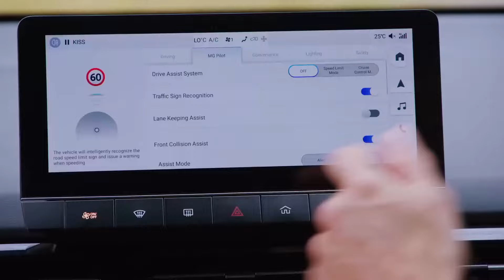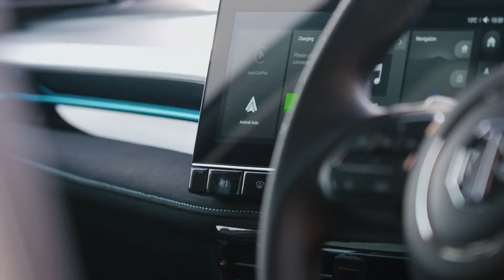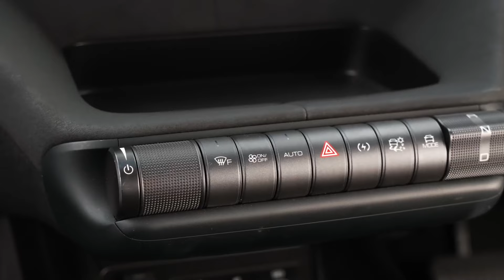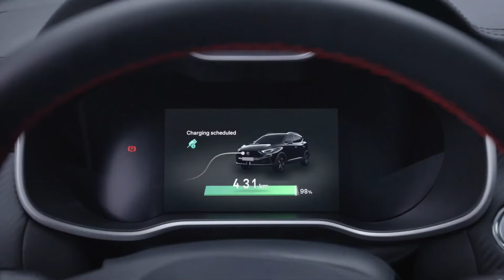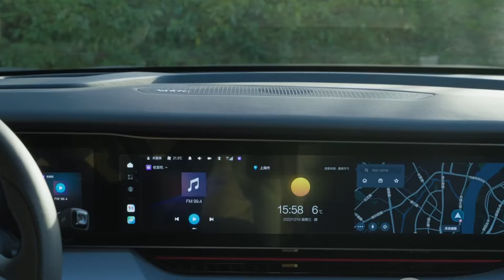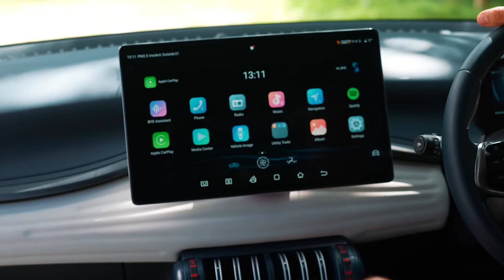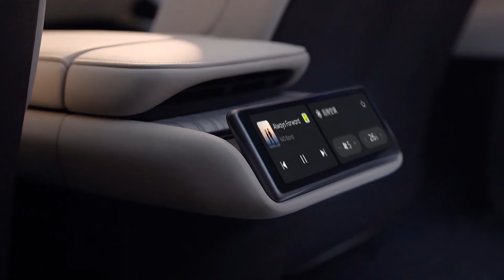10 Best Chinese Electric Cars 2024 || Best Chinese EVs You can Buy in 2024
10 Best Chinese Electric Cars 2024 || Best Chinese EVs You can Buy in 2024.

Buckle up for the future of electric driving! ⚡
The Chinese EV market is booming, offering a wide range of electric cars to suit every need and budget. In this video, we explore the top 10 contenders in 2024, from feature-packed sedans to spacious SUVs.

🤑35 Cool Car Accessories You Didn't Know You Needed🤑

⚡Universal GPS Head-Up Display➡️
⚡Trunk Organizer➡️
⚡Govee LED Car Lights➡️
⚡Car Trash Can➡️
⚡Wolfbox G840S Backup Camera➡️
⚡Car Registration & Insurance Card Holder➡️
⚡USB Adapter➡️
⚡Car Chap Lip Balm Holder➡️
⚡Car Mirror Swinging Duck➡️
⚡Mando Push-Button Start Cover➡️
⚡SuperOne 150W Power Inverter➡️
⚡Drop Stop Car Seat Gap Filler➡️
⚡Car Steering Wheel Tray➡️
⚡DLseego 14-Inch Screen Magnifier➡️
⚡Car Interior Dust Brush➡️
⚡Ozonics Micro3 Car Odor Eliminator➡️
⚡Car Seat Headrest Hooks➡️
⚡Portable Jump Starter➡️
⚡LED Cup Holder Lights➡️
⚡Car Change Organizer➡️
⚡Wheel Lights➡️
⚡Car Cleaning Gel➡️
⚡Cargo Liner for Fold-Down Seats➡️
⚡Thumbs-Up/Thumbs-Down Light➡️
⚡Emergency Keychain Car Escape Tool➡️
⚡Ancel BD310 Corded/Bluetooth OBD-II Scanner➡️
⚡Cigarette Lighter➡️
⚡Belkin Phone Mount➡️
⚡Depstech Wireless Endoscope➡️
⚡Breathable Seat Covers➡️

Whether you're looking for extended range, cutting-edge tech, or a budget-friendly option, we've got you covered. So, sit back, hit play, and discover your perfect electric match from China!

Here's what you'll find inside:

Top performers in various categories
Range, performance, and tech specs
A glimpse into the future of electric mobility